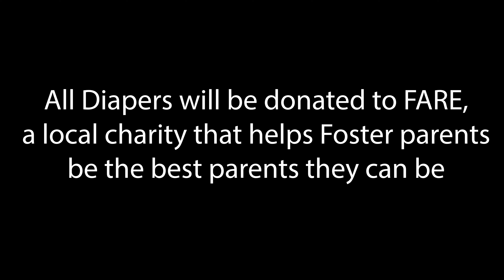Why This Is The Best Time To Be A Filmmaker! Nick Sands Presents A Film Festival This Saturday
Discover the incredible opportunities for filmmakers in todays digital age! With affordable technology and global platforms anyone can create and share their stories like never before. Whether you're a seasoned director or just starting out the possibilities are endless. Join us this Saturday at StudioLab in Derry NH for an exciting film festival showcasing the best in indie cinema. Network with filmmakers, attend screenings, and get inspired by the next generation of storytellers. Don't miss this chance to be part of an unforgettable event!

Finalists

Cloud 10 Media: @CLOUD10-MEDIA